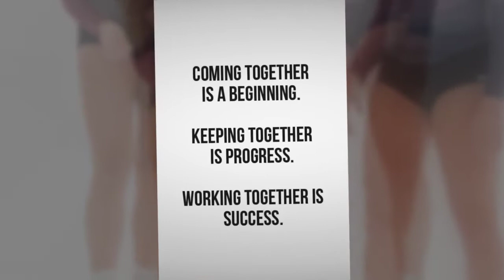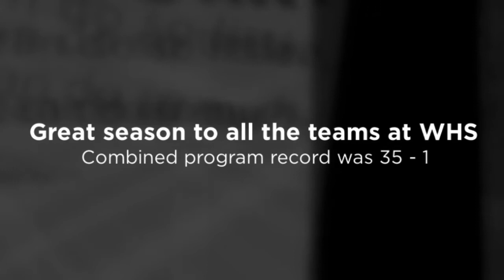2019 WHS Womens Volleyball 720p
2019 Woodcreek HIgh School Varsity Volleyball Team
Kaylie Beck